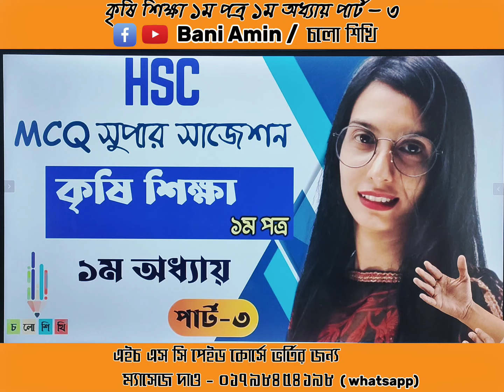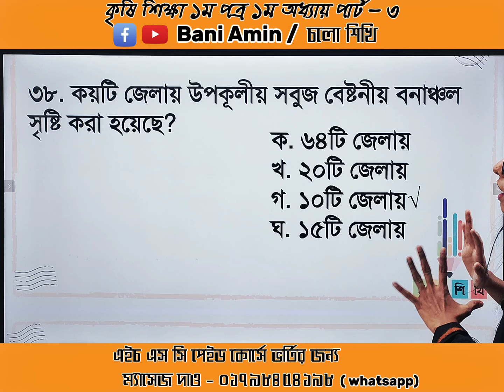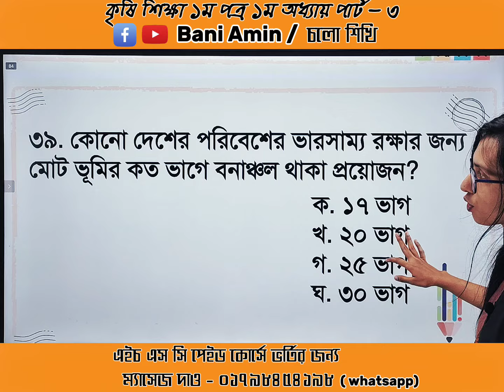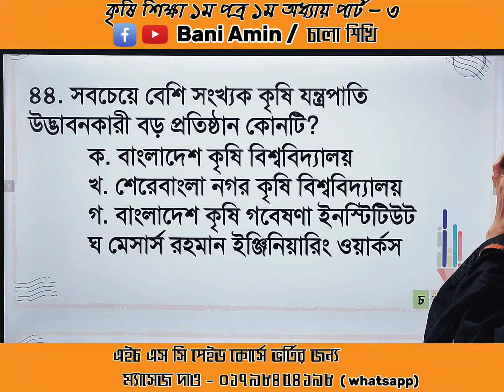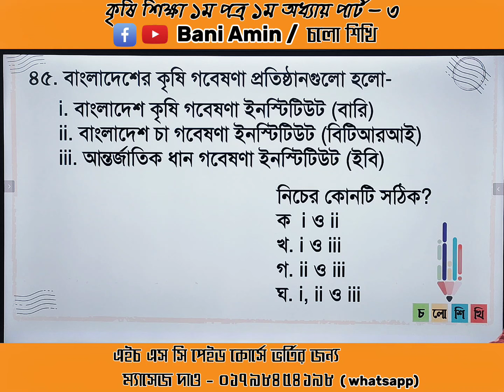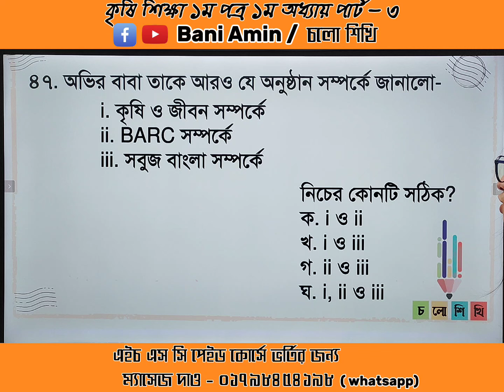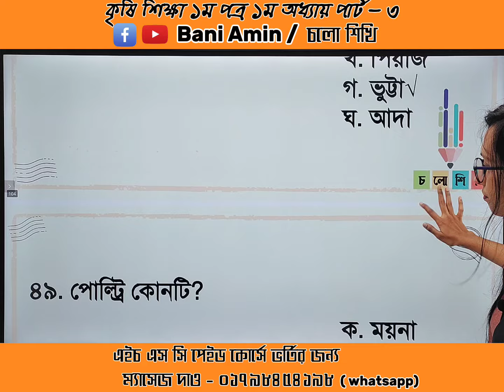HSC | MCQ সুপার সাজেশন | কৃষি শিক্ষা - ১ম পত্র | ১ম অধ্যায়- পার্ট ৩ | Bristy Apu